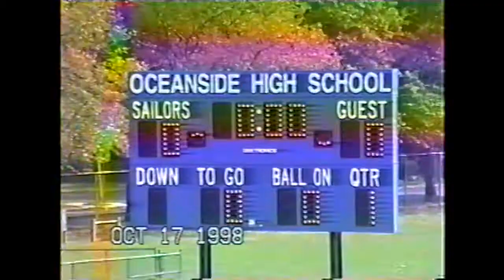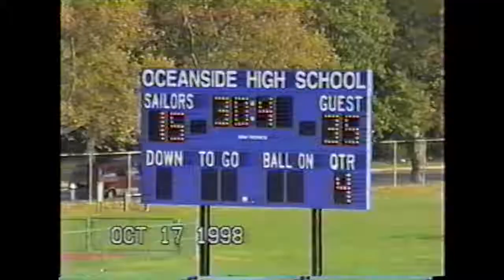1998 Freeport vs Oceanside: 35-15 Week 5